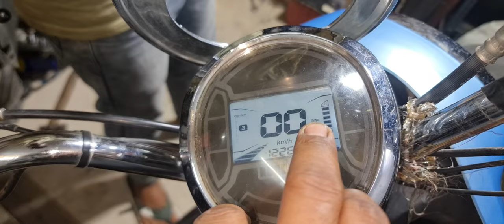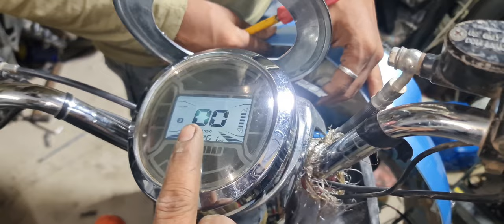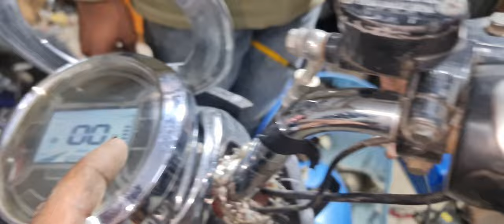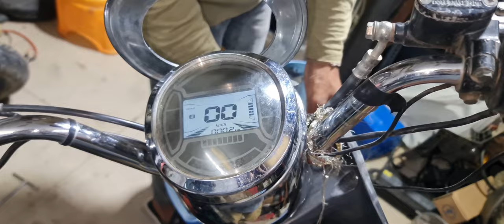How To Electric Scooter Accelerator Not Working |HOW TO REPAIR ACCELERATOR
electric scooter accelerator not working
electric scooter accelerator problem
electric scooter throttle not working
e scooter in india 2021,
e scooter tamil,
e scooter review,
e scooter price,
e scooter price in india,
e scooter in india,
e scooter battery price,
e scooter assembly,
e scooter ather,
e scooter accessories,
e scooter agency,
e scooter accidents,
e scooter at home,
e scooter app,
e scooter ampere,
e scooter battery,
e scooter bike,
e scooter best,
e scooter bajaj chetak,
e scooter business,
e scooter bajaj chetak price,
e scooter best 2021,
adam b scooter,
b-ware e-scooter street one,
e scooter conversion,
e scooter charging,
e scooter conversion kit,
e scooter cheapest,
e scooter chennai,
e scooter charger,
e scooter controller repair,
e scooter comparison,
e scooter dealership,
e scooter delhi,
e scooter diy,
e scooter disadvantages,
e scooter delivery,
e scooter driving,
e scooter design,
e scooter dubai,
d x8 e-scooter,
e scooter electric scooter,
e scooter electric scooter tamil,
e scooter electric scooter price,
e scooter emi,
e scooter electric scooter review,
e scooter e bike,
e scooter extra battery,
e scooter engine,
e scooter franchise,
e scooter for delivery,
e scooter for handicapped,
e scooter factory,
e scooter fails,
e scooter fast charger,
e scooter for students,
e scooter fire,
e scooter gujarat,
e scooter germany,
e scooter gear,
e scooter gps,
e scooter guide,
e scooter gadgets,
e scooter gta 5,
e scooter gotrax,
harry e scooter,
g max e scooter,
e scooter hero,
e scooter high speed,
e scooter homemade,
e scooter honda,
e scooter hero price,
e scooter heavy duty,
e scooter hub motor,
e scooter hill climb,
h_e scooters,
120 km h e scooter,
80 km h e scooter,
50 km h e scooter,
e scooter 100km h,
e scooter 25 km h,
e scooter 150 km h,
e scooter in tamil,
e scooter in kolkata,
e scooter in india 2021 price,
e scooter in delhi,
e scooter in gujarat,
e scooter in mumbai,
e scooter japan,
e scooter joins motorway,
e scooter jump,
e scooter ramps,
e scooter jailbreak,
e scooter joy,
e scooter japan law,
e scooter johor bahru,
e scooter kit,
e scooter kolkata,
e scooter kit price,
e scooter kerala,
e scooter kannada,
e scooter key ignition,
e scooter kaise banaye,
e scooter korea,
e scooter low price,
e scooter latest,
e scooter launch,
e scooter low price in india,
e scooter latest news,
e scooter loader,
e scooter long range,
e scooter lowest price,
o l a scooter,
o l a electric scooter,
e scooter malayalam,
e scooter manufacturing,
e scooter motor,
e scooter making,
e scooter modified,

EVRAJ Official